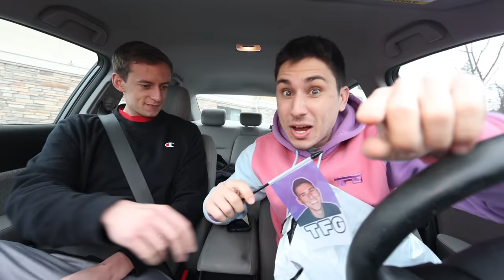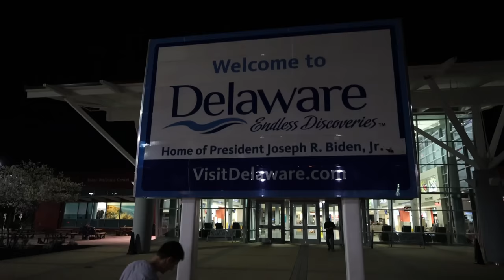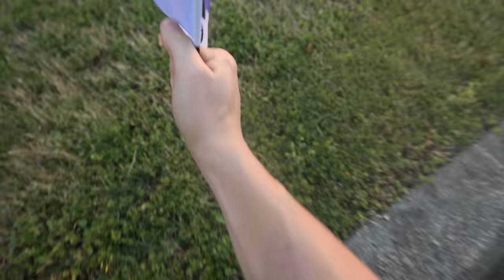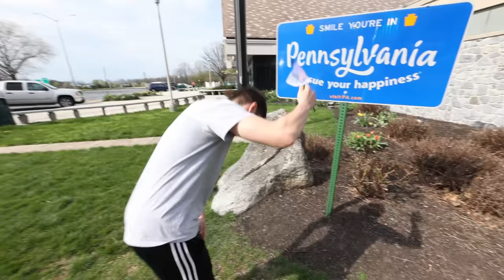Visiting 24 STATES IN 24 HOURS!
Visiting 24 States in 24 hours | TFG Vlogs is back and today me and Steve will be trying to set the record for most US states visited in a day! Can we go to 24 states in a day?